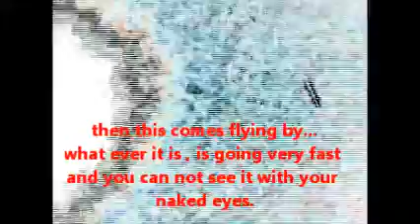SUN Asteroid or Comet in Oct 2012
the SUN, then out of no-where this object appears what is it I don't know. and then it just vanishes in thin air.